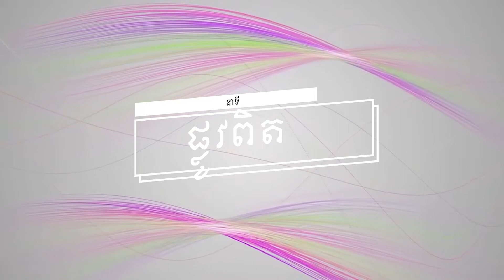ប្រធានបទទី ៥៤៥៖ដំណឹងល្អ (បន្ត) Plov Pit Part 545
នាទី ផ្លូវពិត
ប្រធានបទទី ៥៤៥៖ដំណឹងល្អ (បន្ត)
Plov Pit Part 545